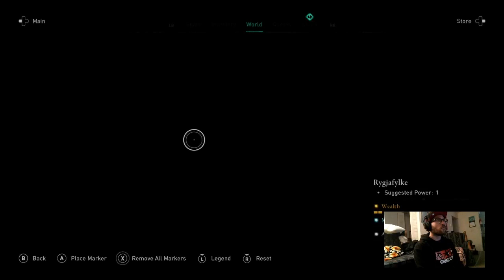Lil Bit Of Valhalla Start Over